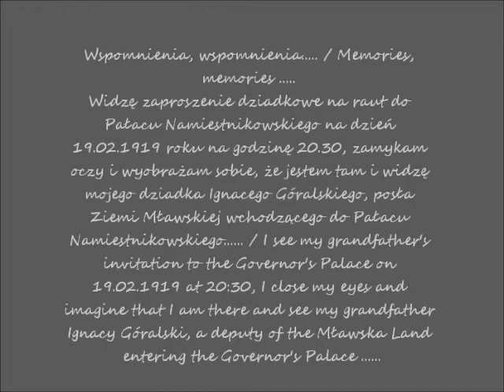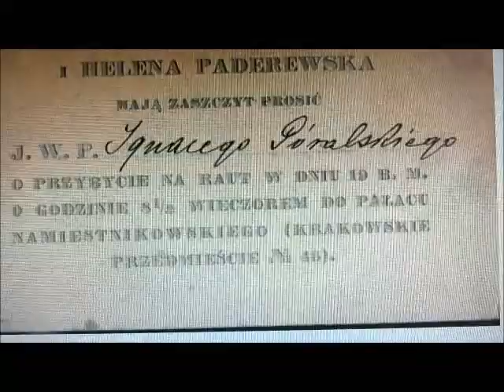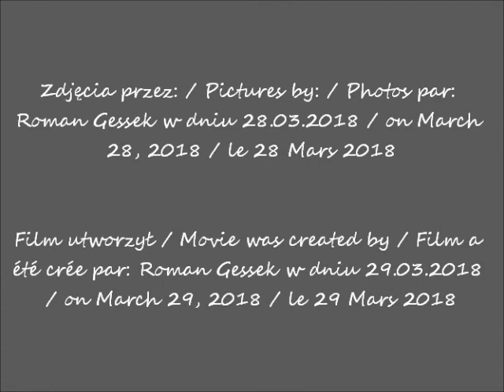2018 11 11 100 lecia odzyskania niepodległosci Polski cz 1 Pałac Prezydencki i poseł Ignacy Góralski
Dziś, w 100-lecie Niepodległości Polski , moje myśli skłaniają się ku posłowi Sejmu Ustawodawczego Rzeczypospolitej Polskiej  Ignacemu Góralskiemu - mojemu dziadkowi. / Today, on the 100th anniversary of the Independence of Poland, my thoughts lean towards the Member of the Legislative Sejm of the Republic of Poland - the deputy of Ignacy Góralski - my grandfather. / Aujourd'hui, à l'occasion du 100e anniversaire de l'indépendance de la Pologne, mes pensées se tournent vers le membre du Sejm législatif de la République de Pologne - le député d'Ignacy Góralski, mon grand-père.
O Ignacym Góralskim - pośle Sejmu Ustawodawczego Rzeczpospolitej Polskiej / About Ignacy Góralski - a member of the Sejm Legislative Republic of Poland / À propos d'Ignacy Góralski - Membre du Sejm législatif de la République de Pologne
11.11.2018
Miejsca, w których bywał w Warszawie / Places in Warsaw, where he visited / Lieux à Varsovie, où il a visité
Pałac Prezydencki / Presidential Palace / Palais présidentiel